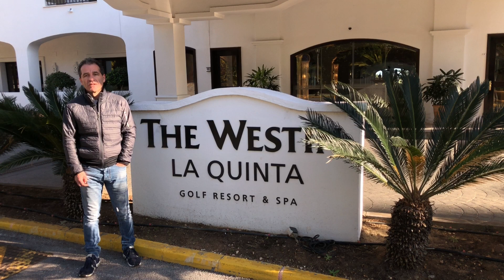VfB Stuttgart in Marbella, Tag 2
Der VfB Stuttgart absolviert sein Wintertrainingslager im spanischen Marbella. Wir berichten jeden Tag vor Ort aus Andalusien über das Team des neuen Trainers Pellegrino Matarazzo.